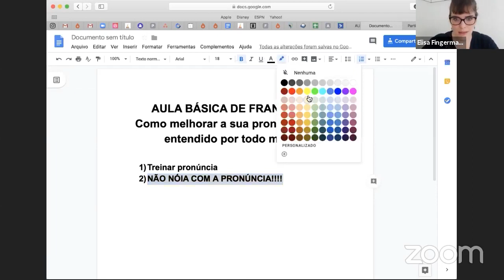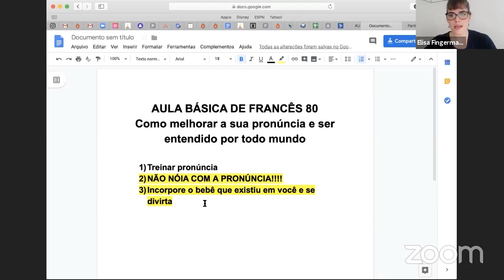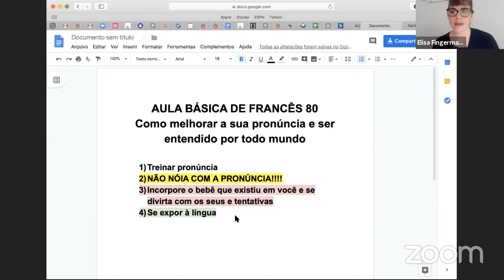💬 4 DICAS PRA VOCÊ MELHORAR A SUA PRONÚNCIA NO FRANCÊS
- Tem muita gente que acha que a coisa mais difícil em francês é a pronúncia. Eu percebi que a maioria das pessoas que falam isso, não treinam pronúncia direito e não conhecem os sons do francês, que é fundamental na aprendizagem do idioma. Se você quer melhorar a sua pronúncia no francês, confira essas 4 dicas.